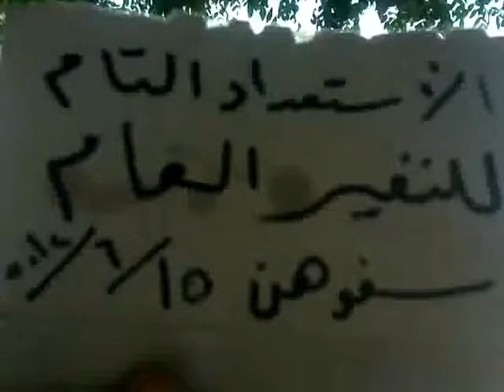شــام ادلب سفوهن ؛؛انتفاضة الاحرار روسيا عدو الشعب السوري؛؛15 6 2012جـ1